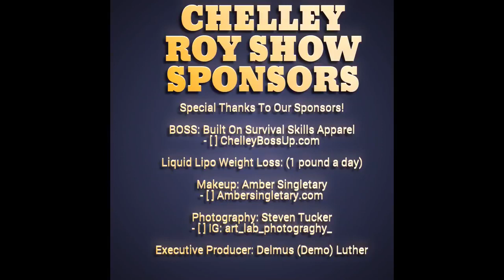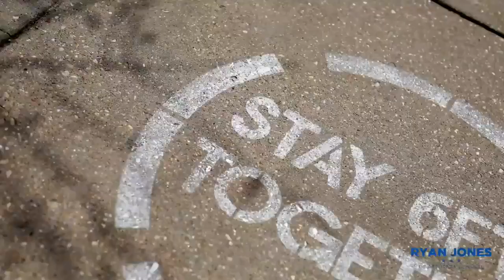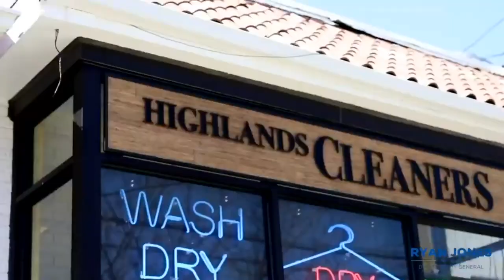Chelley Roy Show ft. Ryan Jones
Chelley Roy Show 6/23
Ryan Jones